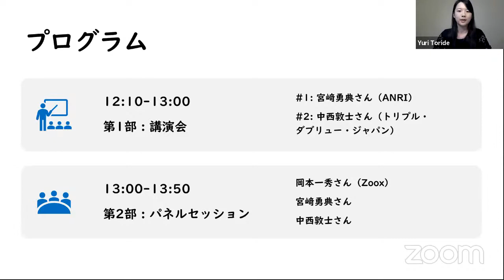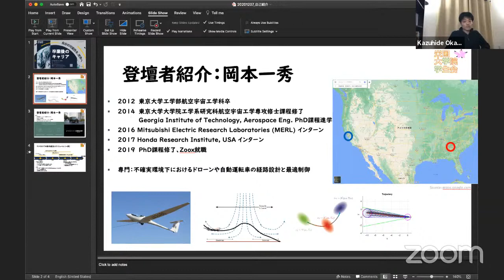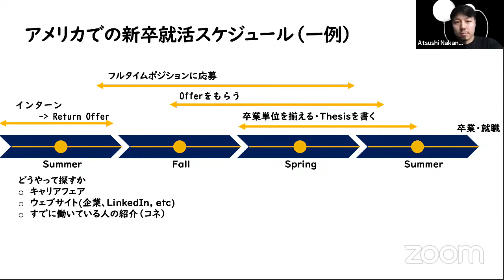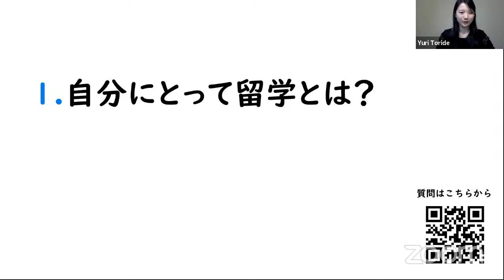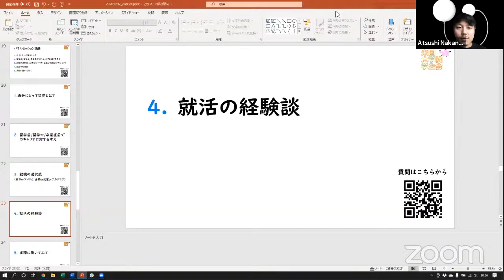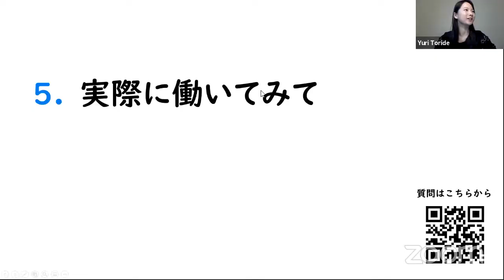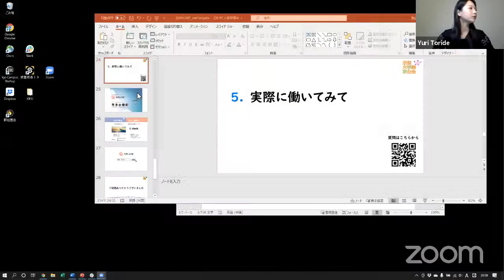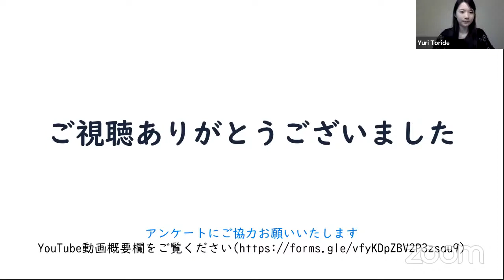2020冬 - 卒業後のキャリア - 海外大学院留学説明会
【プログラム】
開会の挨拶（進行：取出佑理）

第１部：講演会 [動画なし]
　　#1　宮﨑勇典（ANRI）
　    #2　中西敦士（トリプル・ダブリュー・ジャパン代表取締役）

第２部：パネルセッション
　＋岡本一秀（Zoox）

閉会の挨拶